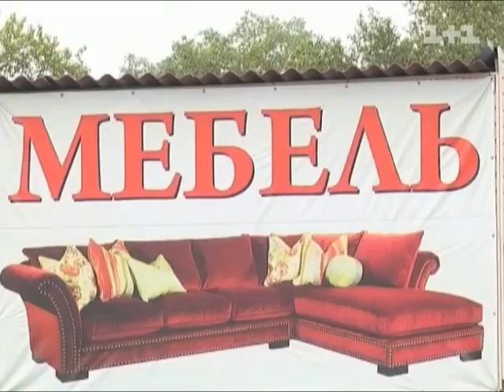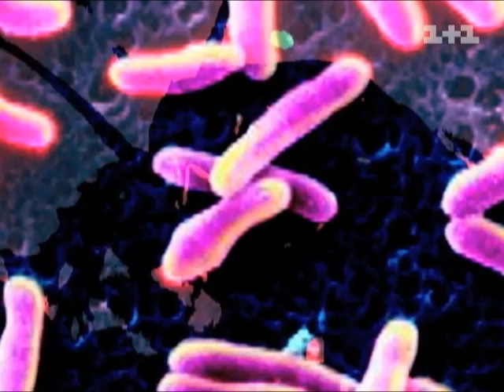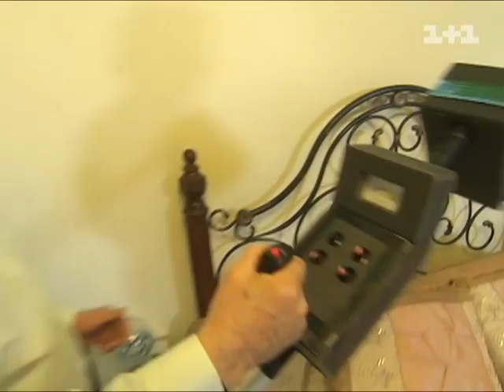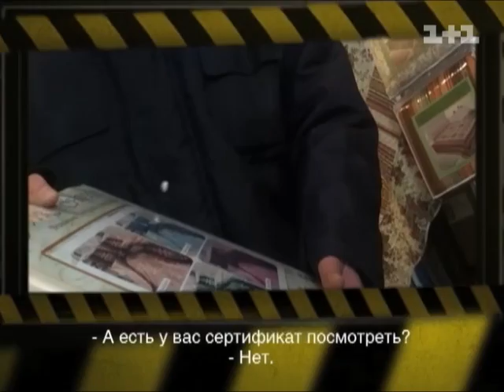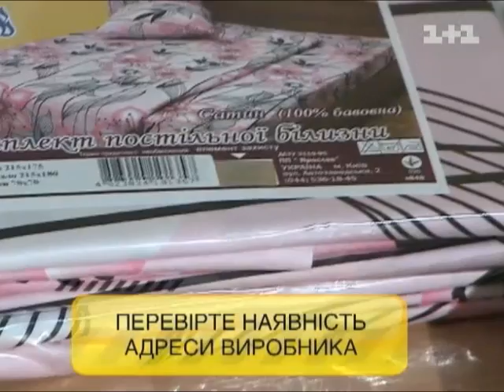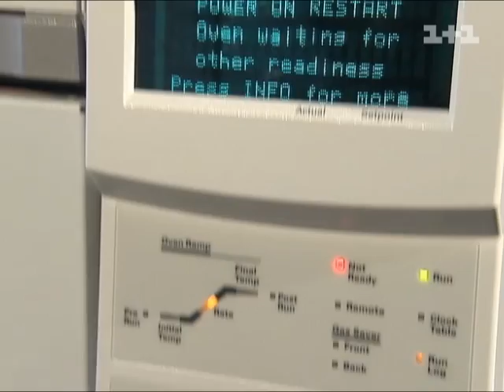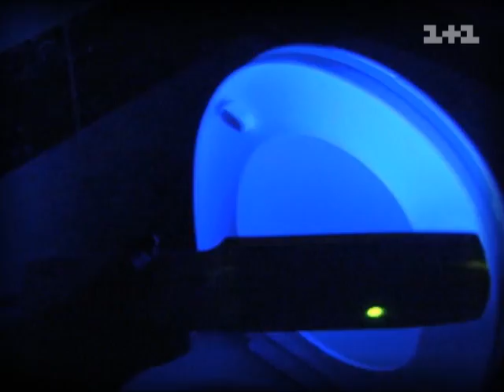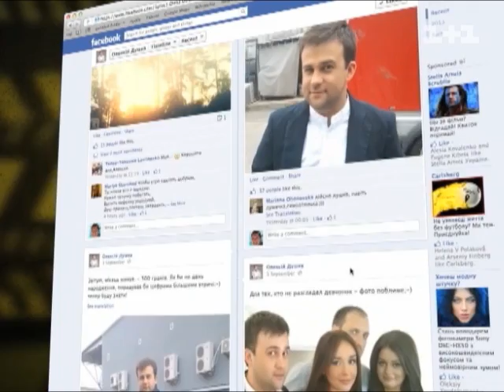'Територія обману' за 06.11.2013. Небезпека, яка живе у вашому домі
«Територія обману» продовжує піклуватися про ваше здоров'я та безпеку. Сьогодні журналісти разом з експертами покажуть вам якими небезпечними можуть бути побутові прилади, меблі та інші елементи інтер'єру в нашому домі. Яким посудом краще користуватися, яких матеріалів та техніки краще уникати, та як доглядати за порядком у своєму домі, щоб він дарував вам лише радість і затишок.

Тож цього разу з програми ви дізнаєтеся про таке:

- «Територія обману» перевірила на безпеку квартиру співачки Оксі;

- Як правильно зберігати продукти в холодильнику;

- Яка небезпека живе під килимом та в побутовій техніці?;

- В якому чайнику краще кип'ятити воду для чаю;

- Посуд з меламіну токсичний і небезпечний;

- Тарілки, що не б'ються -- міф;

- Яка небезпека ховається у ванній та як краще доглядати за нею?;

- Хімічні миючі засоби краще замінити содою і гірчичним порошком;

- «Територія обману» перевірила на міцність ванну;

- «Територія обману» перевірила на якість та безпеку меблі в дитячій кімнаті;

- Рейтинг найнебезпечніших атрибутів нашого домашнього життя.

Дивіться всі випуски програми «Територія обману» на сайті 1+1.